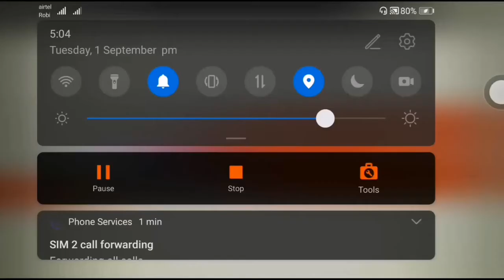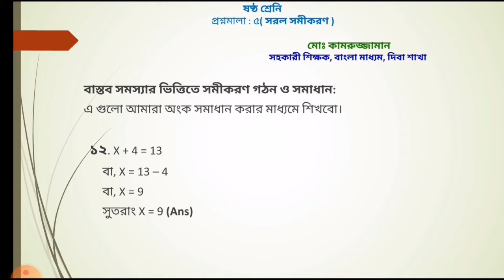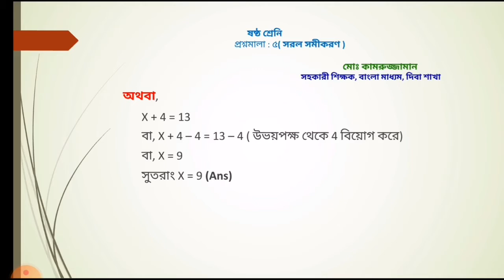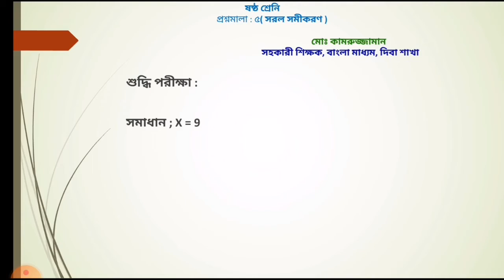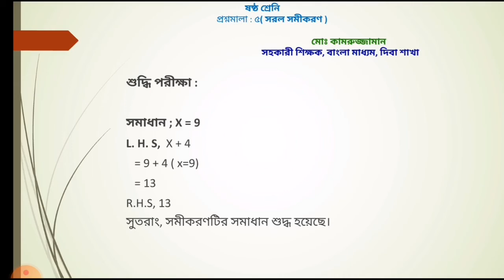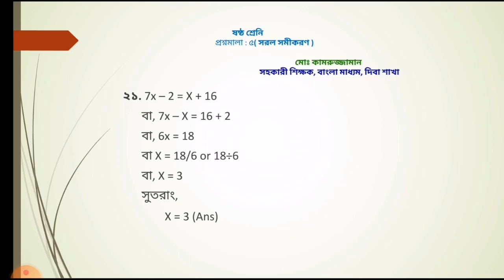লেকচার-০২, ষষ্ঠ শ্রেনি, অধ্যায় : ৫ (সরল সমীকরণ)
এ ভিডিও থেকে আমরা শিখবো " সরল সমীকরণের" এর সমাধান নির্ণয় নিয়ম।